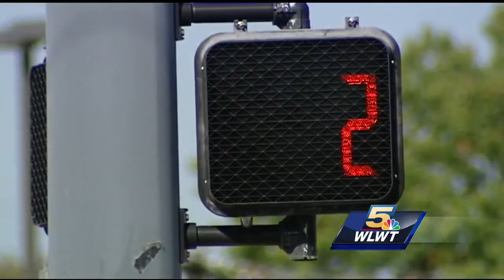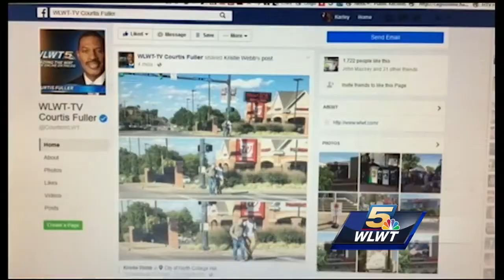Act of kindness: 12-year-old assists blind man across busy NCH street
blind man helped across street cf